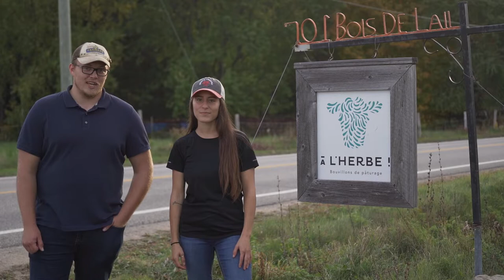L'entreprise "À L'HERBE ! " discute de la régie intensive des pâturages pour l'élevage de bouvillons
La mission de l’entreprise « À l’HERBE » est d’offrir aux familles une source annuelle de viande saine et savoureuse dans le plus grand respect de l’animal et de l’environnement. L’agriculture régénérative est au cœur de ses préoccupations et dans l’atteinte de ses objectifs, la régie intensive des pâturages est un incontournable et sera le principal sujet de cette vidéo.

L'entrevue de la propriétaire Dominique Dumas et la réalisation du vidéo ont été réalisés par Kim Lemay et Vincent Blondin, étudiants en agronomie à l'Université Laval.

Ce projet a été réalisé par l’équipe PATBQ du Centre de développement du porc du Québec (CDPQ).